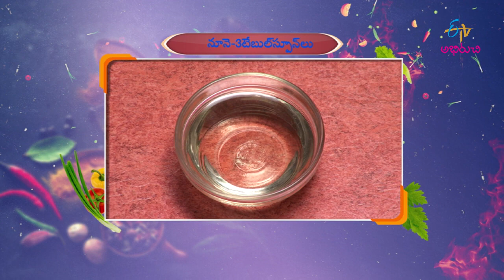Kandi Ginjala Masala Curry | Kitchen Mantra | 3rd Jan 2023 | ETV Abhiruchi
కంది గింజల మసాలా కర్రీ - పచ్చి కందిపప్పుతో టేస్టీగా

Kandi Ginjala Masala Curry is a delicious dish prepared using boiled toor seeds, onions, green chilies, ginger-garlic paste, curd, and other essential spices.